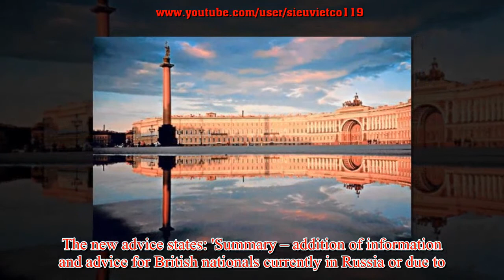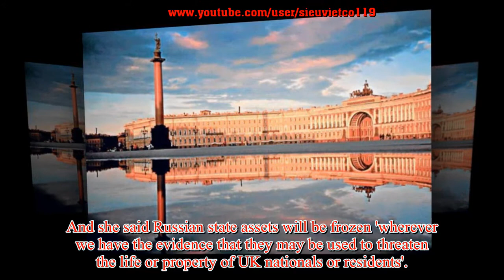Foreign Office warns Brits in Russia to be 'vigilant' to 'anti-British sentiment or harassment'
Foreign Office warns Brits in Russia to be 'vigilant' to 'anti-British sentiment or harassment' and to stay away from protests and demonstrations
The Foreign Office has warned tourists travelling to Russia to expect 'anti-British sentiment and harassment' in the coming weeks. British visitors to the country have been told to avoid 'commenting publicly on political developments' amid the UK's stand-off with Putin's regime over the nerve agent attack on Sergei Skripal. The warnings come just three months before the start of the World Cup, to which many England fans are expected to flock. The Foreign Office updated its travel advice for Russia shortly after Theresa May said she was expelling 23 diplomats today. The new advice states: 'Summary – addition of information and advice for British nationals currently in Russia or due to travel in the coming weeks; due to heightened political tensions between the UK and Russia, you should be aware of the possibility of anti-British sentiment or harassment at this time. 'You're advised to rem